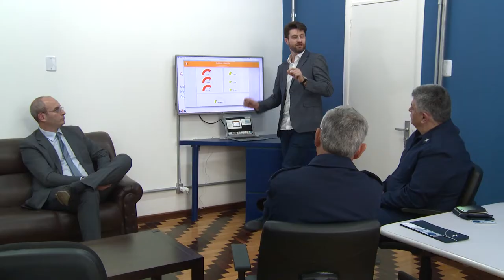Visita do Tenente-Brigadeiro do Ar ao CT - Acontece na UFSM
No dia 14 de agosto, a UFSM recebeu a visita do Tenente-Brigadeiro do Ar Nivaldo Luiz Rossato, a fim de fortalecer a integração e estabelecer parcerias com o Centro de Tecnologia.